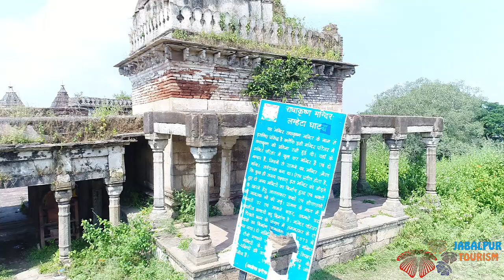radhakrishna mandir lahmetaghat part 2